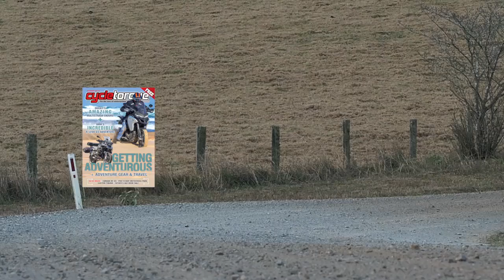August 2016 issue | Cycle Torque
Print copies available at better bike shops around Australia.